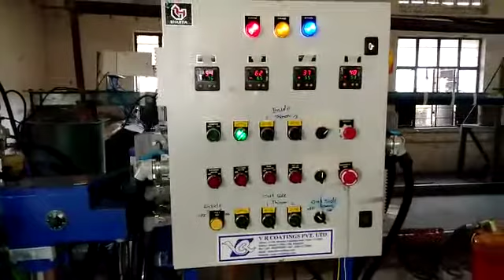PIPE INTERNAL PU COATING